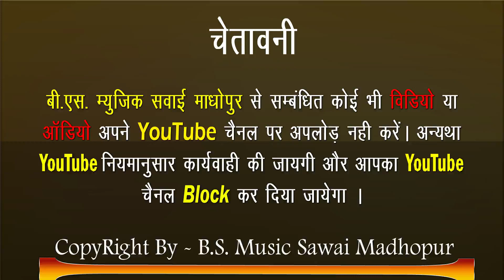पैदल यात्रा SONG 4! BUDHRAJ GURJAR!बुद्धराज गुर्जर!BS MUSIC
⇨Song :-

⇨Singer :-

⇨Lyrics :-

       ☛Connect with B.S. Music Sawai Madhopur☚
►Contact Person : 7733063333; 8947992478 Edited.By. Bhagwan Gurjar 🙏

bsmusicsawaimadhopur
rajasthani dj music